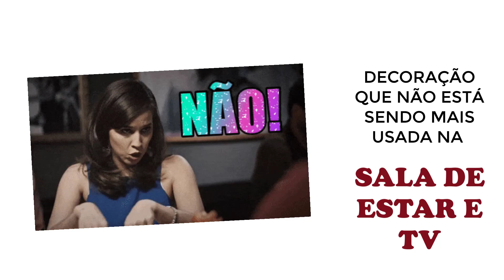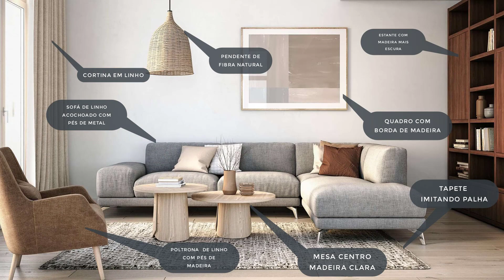DECORAÇÃO FORA DE MODA SALA DE ESTAR - ITENS QUE NÃO SE USAM MAIS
Vou mostrar a vocês VÁRIOS itens que estão FORA DE USO!
Conheçam alguns elementos da decoração de sala de estar e tv que quase não se usam mais ou sumiram da decoração.
A intenção do vídeo não é ditar tendências, mas trazer um diagnóstico mais prático de alguns itens que automaticamente é deixado de lado, por falta de funcionalidade, conforto ou simplesmente por deixar a decoração cansativa.